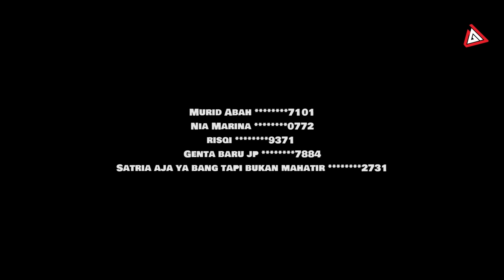XIAO YAN MENGHANCURKAN AULA JIWA - Battle Throught The Heaven 174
Judul Film : BATTLE THROUGH THE HEAVENS SPOILER Season 5 Episode 174

Level Lengkap Kultivasi BTTH
1. Dou Zhi Qi (Dou Disciple)
2. Dou Zhe (Dou Practitioner)
3. Dou Shi (Dou Master)
4. Da Dou Shi (Dou Grandmaster)
5. Dou Ling (Dou Spirit)
6. Dou Wang (Dou King)
7. Dou Huang (Dou Emperor)
8. Dou Zong (Dou Ancestor)
9. Dou Zun (Dou Vernerable)
10. Ban Sheng (Half Saint)
11. Dou Sheng (Dou Saint)
12. Dou Di (Dou God)